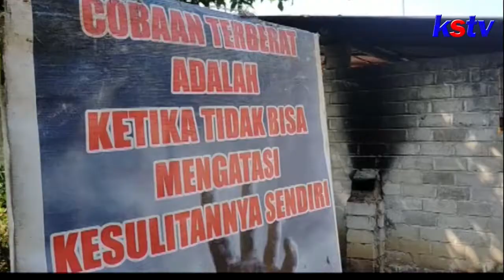BLITAR - PRIA PENDERITA STROKE DI BLITAR TAMBAL JALAN BERLUBANG